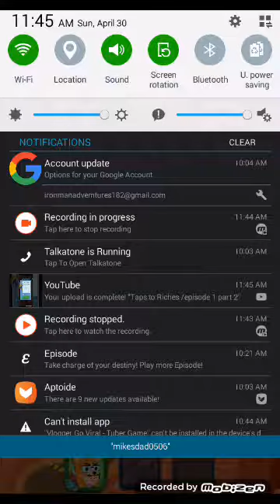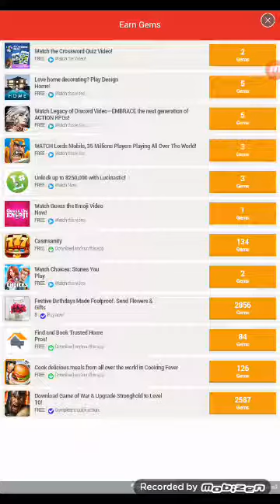Taps to Riches /episode 2